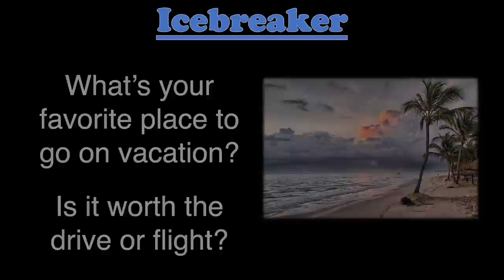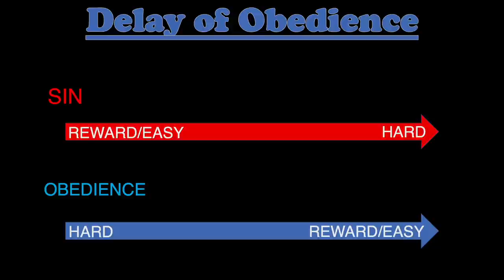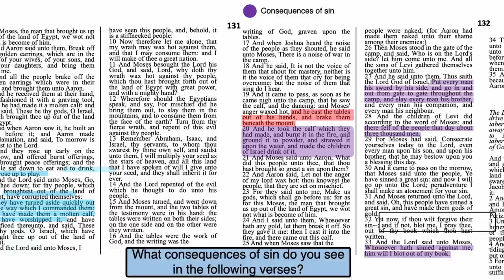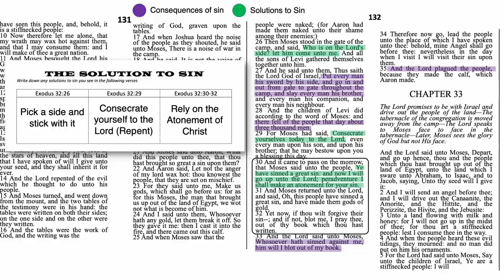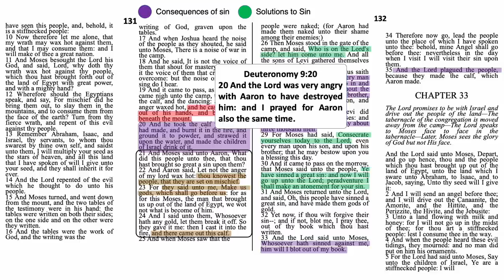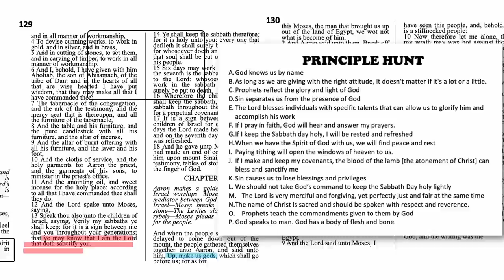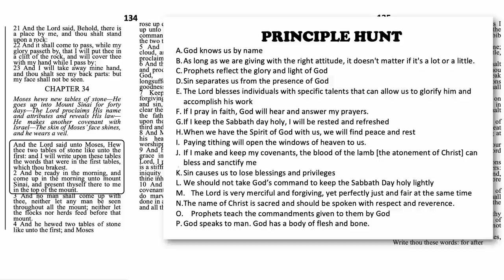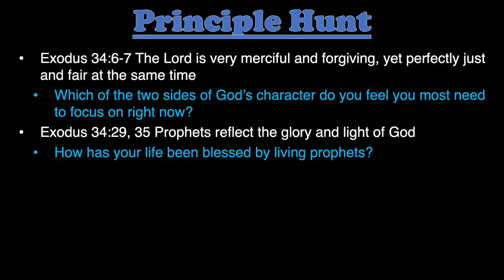Exodus 24, 31-34, Come Follow Me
Teaching and Study helps for Exodus 24, 31-34.  These insights coincide with the lesson for April 25-May 1 in the Come Follow Me manual. Principles include: Holy Cow, The Courage of True Leadership, Face to Face, and more.